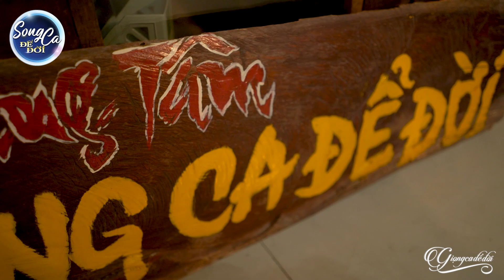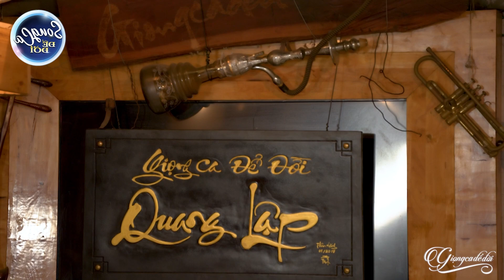Cặp Đôi Song Ca Quá Xúc Động Bài Hát Nước Cuốn Hoa Trôi | Song Ca Bolero Quang Lập Thu Hường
► Powered by Giong Ca De Doi  , Vui lòng không sao chép dưới mọi hình thức!